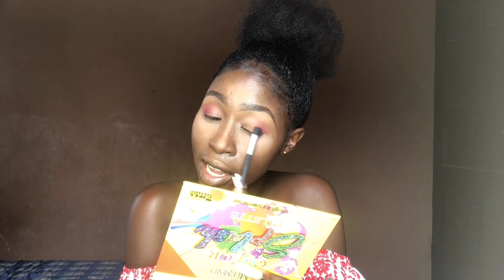STRUGGLES OF AN UPCOMING MAKEUP ARTIST IN LAGOS, NIGERIA.-My Story🥴🥺😫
So this is basically a story time of my struggles as a makeup artist in Lagos Nigeria.
And trust me, this video would not be interesting if it was shorter.

PRODUCTS USED
- Konjac face moisturizer
- NYX liquid illuminator
- Zikel cosmetics foundation
- LA Girl pro concealer
- Zikel cosmetics powder pallet
- Beautyline by didi brow pencil
- Zikel cosmetics color splash eyeshadow
- Beyond beauty lip gloss
- Aurora highligher pallet

- Twittter: lagosmonny